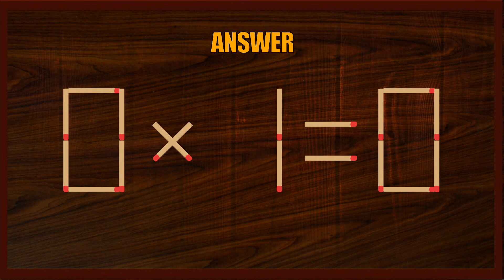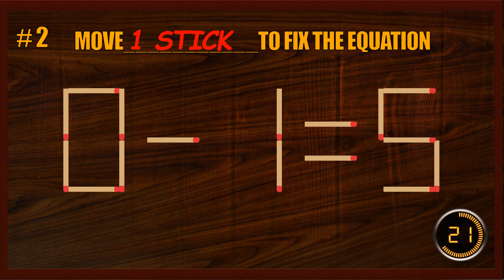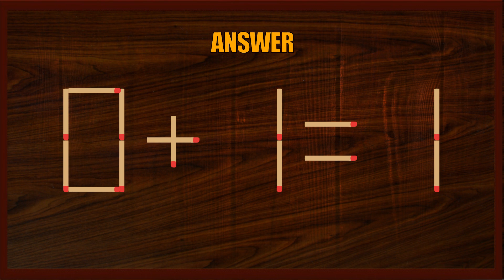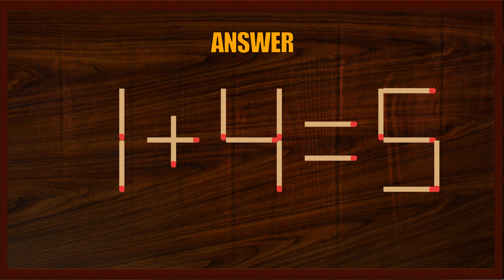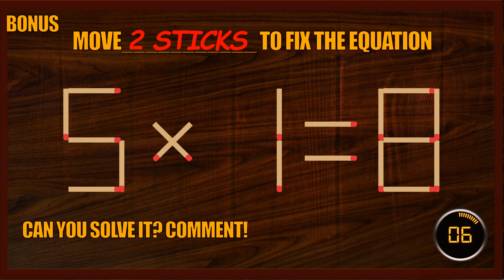Matchstick Puzzle #469 | Matchstick Logic Puzzles |Matchstick Puzzles with Answer| Matchstick Tricks